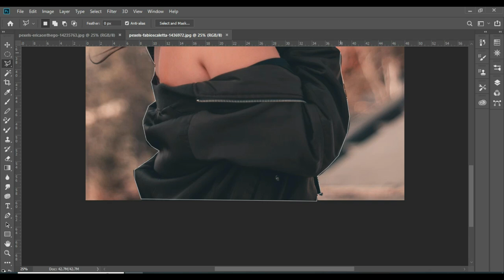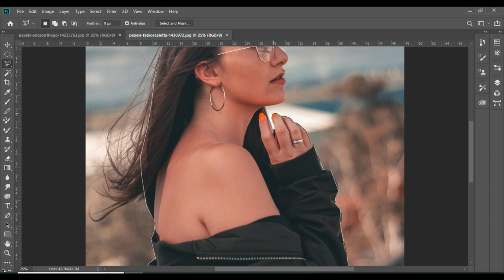Elevate Your Craft: New Tools for Joint Workstations